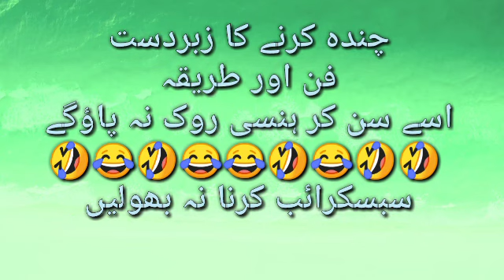Chanda karne ka zabardast fun /چندہ Mufti mustajabuddeen کرنے کا زبردست فن